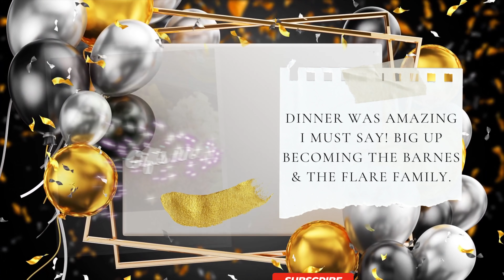MY BIRTHDAY DINNER AT HOME | IT WAS AMAZINGLY DELICIOUS! 😋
Birthday dinner at home,prepared by  @Becoming The Barnes  and  @THE FLARE FAMILY  . My birthday dinner was amazingly delicious! Watch them prepare my birthday dinner from our beautiful home. For my birthday dinner,they prepared bake chicken,curry goat and alot more.

OUR BUSINESS:
HAIR & MORE: